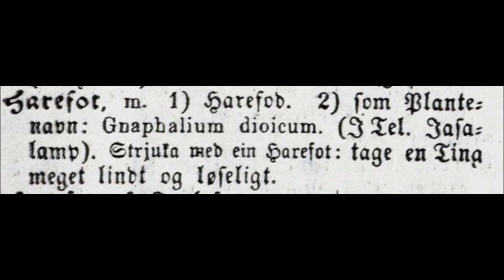Å gå over noe med harelabb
Hva gjorde en harelabb i en eske med litografverktøy som ble gitt i gave til Norsk grafisk museum?